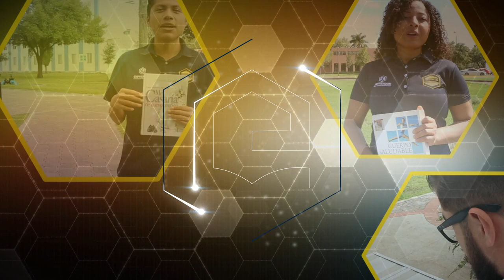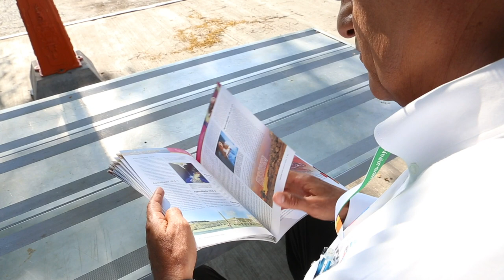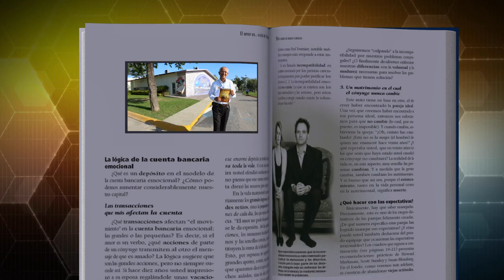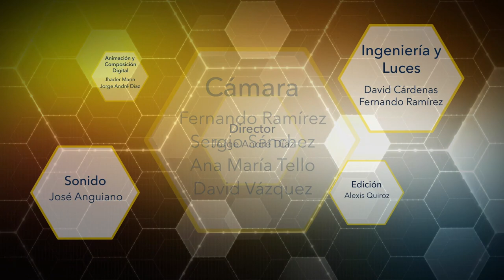Siempre colportor 13 EMPRENDUM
Jesús Alvarado... Es precursor en el área de colportaje de México. Colportó junto a su esposa e hijos para poder pagar su educación universitaria. Hoy, ya retirado del mundo corporativo, sigue colportando para llevar esperanza a tantos hogares que lo necesitan.